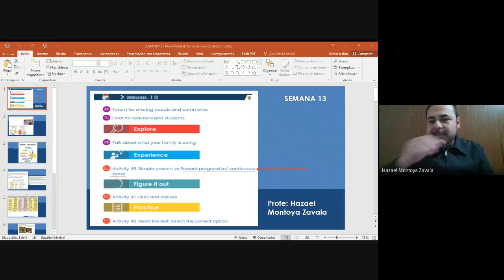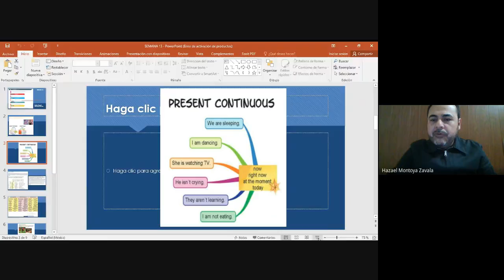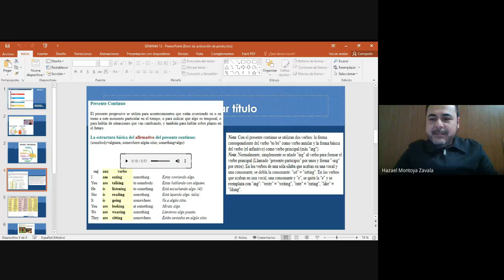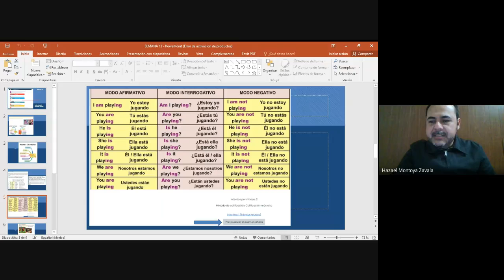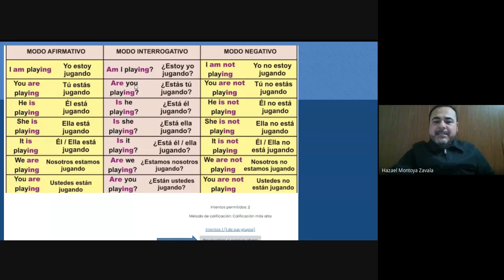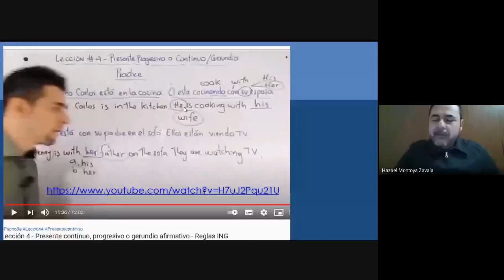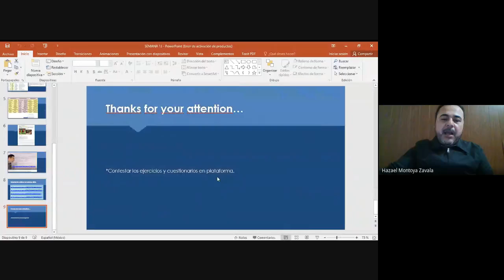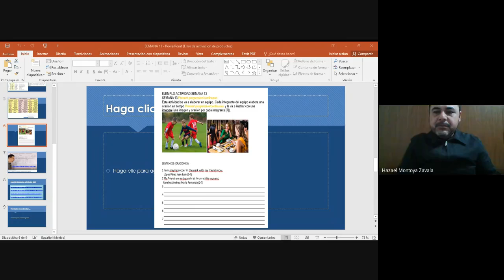Inglés I Unidad 3 2021 01 12